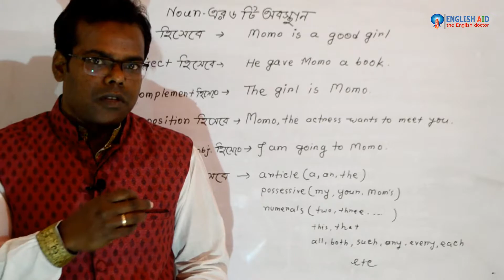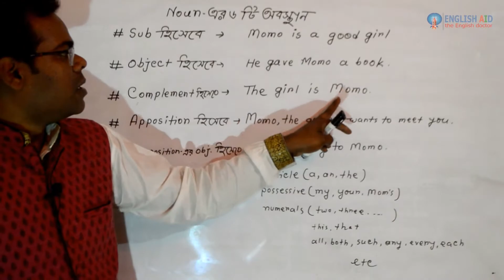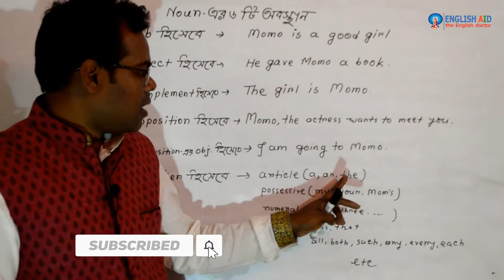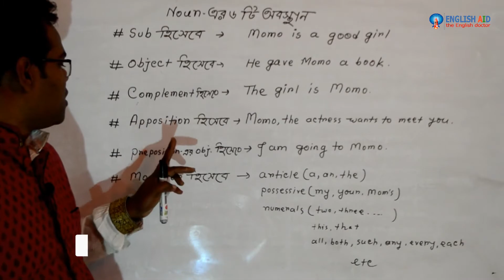Noun চিনতে আর কোনদিন সমস্যা হবেনা || for BCS, Bank Job, Govt Job, school, college etc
কোন suffix কিংবা prefix মুখস্থ করার ঝামেলা ছাড়াই Noun বের করার সহজ উপায়।
=Spoken,
=Written,
=Grammar,
=Academic English,
=Professional English Training,
=Teachers’ training,
=Phonetics,
=IELTS,
=TOEFL,
= Vocabulary Building.
Address:
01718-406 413